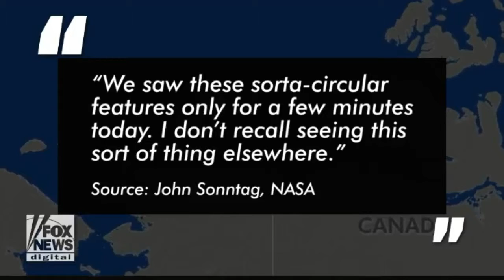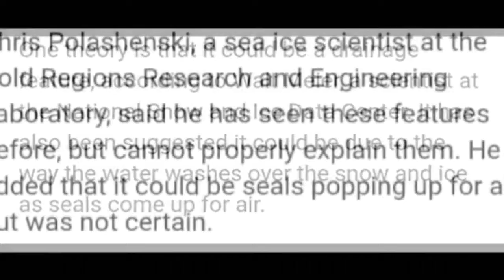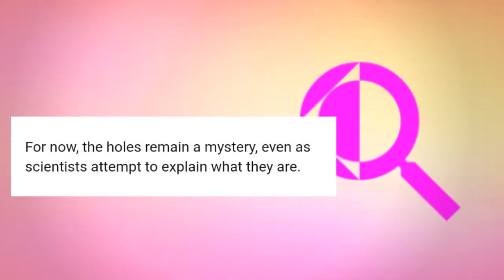Posted by U-Skiez:NASA Operation Ice Bridge Discovered. ..